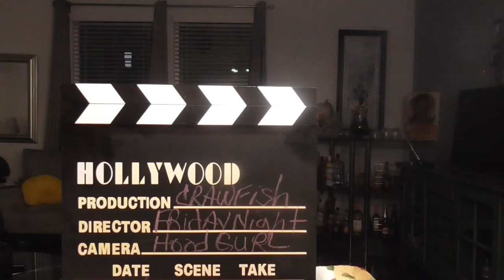Good Ole Crawfish Boil. Come on over to my Table and letz eat!